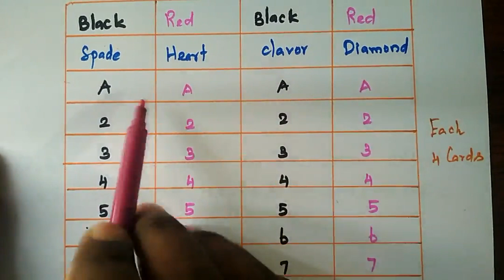Maths Probability, நிகழ்தகவு